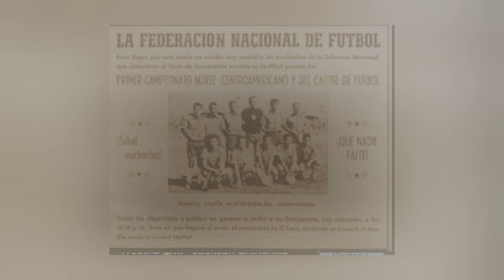COSTA RICA CAMPEÓN DE COPA ORO/COPA CONCACAF 1963 COSTA RICA.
En esta ocasión no pude evitar hablar de la selección de costa rica y en el campeonato de naciones de la Concacaf de 1963, campeonato el cual costa rica resultó ser vencedor.

un saludo a todos en este nuevo video quiero invitarlos a todos a darle like y suscribirse, espero les guste este nuevo video, espero les guste a todos y puedan disfrutar de este contenido que he preparado para ustedes. por favor para que pueda seguir adelante con mi contenido necesito que ustedes se suscriban y me sigan en mi canal de Youtube.

En esta oportunidad no desaprovechare la oportunidad de hablar de otra selección nacional en este caso de costa rica   y su gran actuación en la copa CONCACAF de 1963 donde resultó campeón.

este contenido lo hago con el fin de entretener y espero puedan disfrutarlo y dejar su opinión en los comentarios.

En este video hablaré acerca de la actuación de la selección de costa rica en la copa Concacaf del año 1963, cómo fue esta presentación de la escuadra guatemalteca  y como logro llegar a la final de dicho certamen  , además de lo que fue su clasificación al torneo tan complicado como es la copa CONCACAF.

cómo fue su desarrollo en el certamen donde tuvo que enfrentarse a México, Antillas nerlandesas y Jamaica en  una competencia muy fuerte pero que termino dejando por todo lo alto a la selección de costa rica  que salió vencedora de la primera ronda para posteriormente ganar el campeonato imponiéndose ante Honduras, Antillas nerlandesas y salvador .

quiero invitarlos además a que sigan en mis redes sociales en dónde estaré también compartiendo contenido relacionado al fútbol y también estaré activo, ojalá me puedan ir a seguir por ahí y seguir interactuando respecto al fútbol y estos temas de selecciónes nacionales tan interesantes.

Mis redes.
enlaces
Mis redes.
enlaces
Instagram principal

un saludo a todos desde costa rica 🇨🇷👊
Esto fue Costa Rica  EN LA COPA DE NACIONES DE LA CONCACAF DE 1963